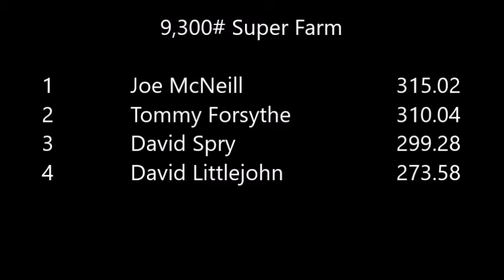9,300# Super Farm - Brighton, TN (2016)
Pickin' & Pullin' Tractor Pull
Brighton, TN
8-Oct-2016
USA Pullers